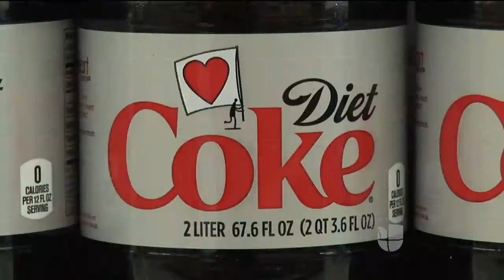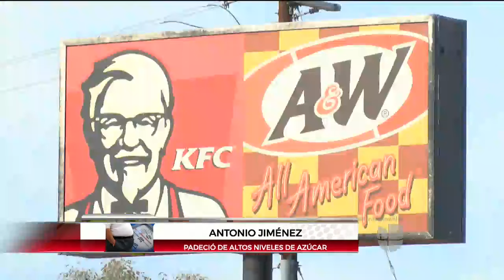La mitad de alimentos que consumismos son ultra-procesados